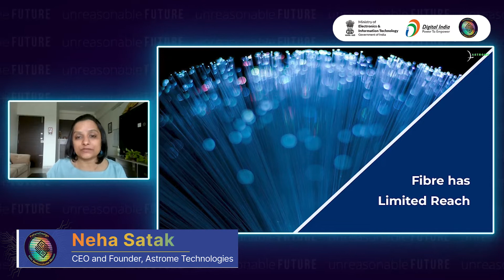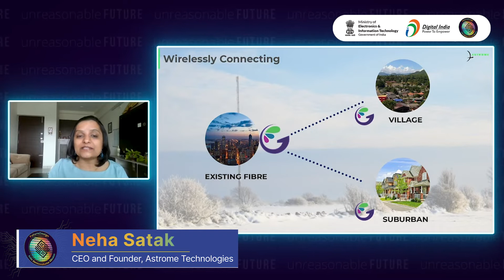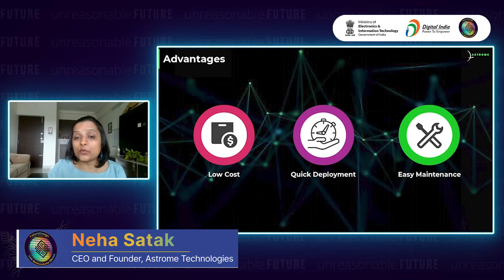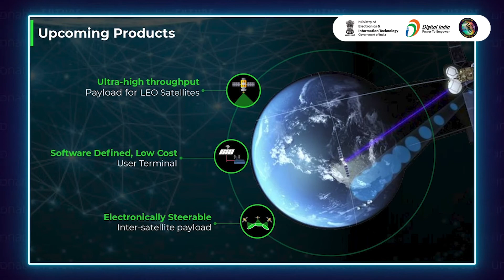Neha Satak, Astrome Tech at Semicon India Future Design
NehaSatak of AstromeTech tells us about how her organisation is working towards achieving affordable, quick & easy to maintain connectivity in villages. She adds that post-pandemic, people have become more and more dependent on connectivity and so, it's an opportunity to improve the infrastructure & transform it to reach anyone & everyone.